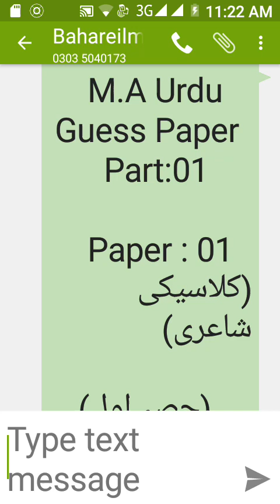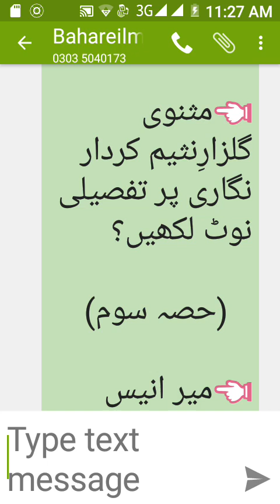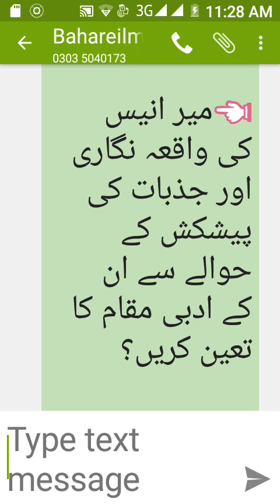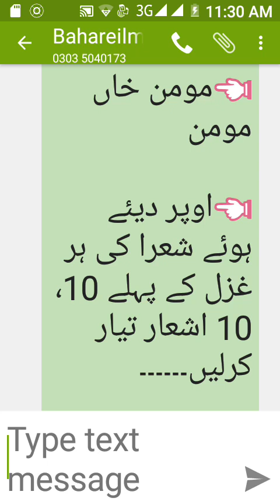MA Urdu Part 1 ( Paper 1 ) Guess Paper 2018 With 100% Guarantee